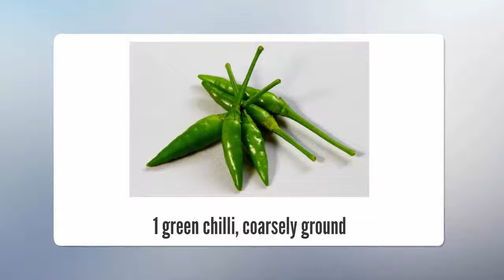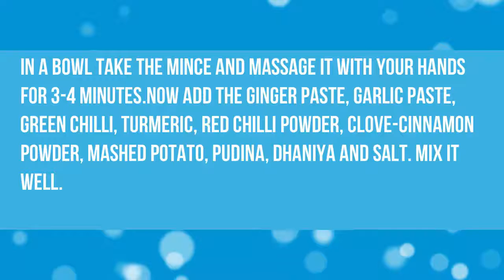How to make handi mutton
Include a squeeze of salt, turmeric and bean stew powder if vital. Add water to it and cover, cook till the sauce is thick and sheep pieces are delicate. Embellish with naturally cut coriander takes off. Serve hot with hot rice, roti or paratha.